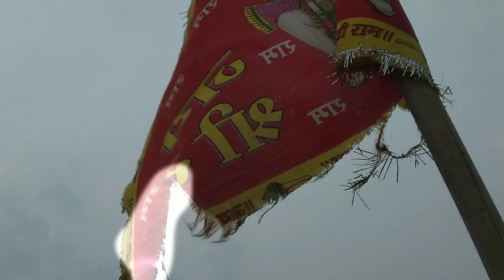Kite Fighting !!Kite Cutting !!